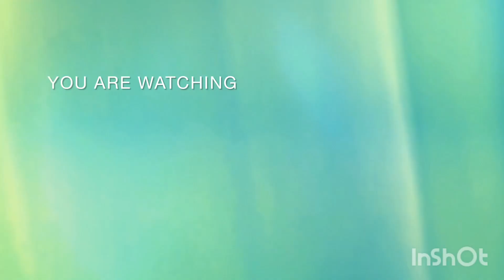Aisa haga kalyug hindi rap song